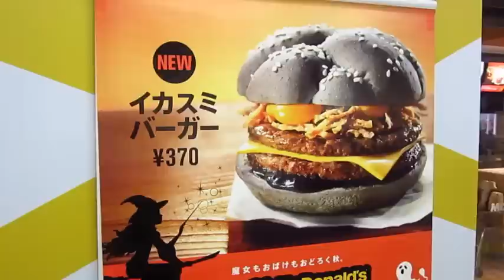McDonald's Halloween Burgers in Japan // Japanese Burger Binge Part 2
So I went to McDonald's in Tokyo, Japan to try out their new Halloween burgers. There's two kinds of burgers, the "black burger", AKA the squid ink burger, and the "white burger", AKA the camembert chicken filet. I had great expectations, but both of those burgers  came in short of my high standards. I guess Burger King's buckwild black burger has ruined me for all future squid ink burgers.

SoloTravelBlog is international travel with a sarcastic edge. Currently, I'm living in Japan and exploring all the weird and wonderful things this country has to offer.